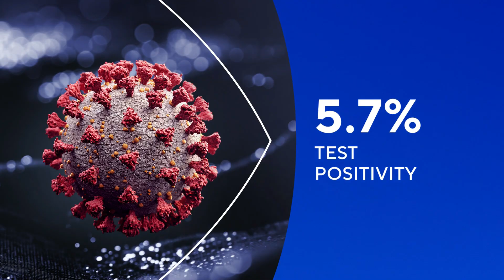California to end Covid State of Emergency this month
CBS News Bay Area anchor Ryan Yamamoto asks Dr. Malathi Srinivasan, Clinical Professor of Medicine at Stanford University, if she agrees with the state's strategy to move toward an endemic phase to control Covid-19, and also about new research in JAMA Internal Medicine that looks at a potential link between lifestyle factors and the chances of developing Long Covid